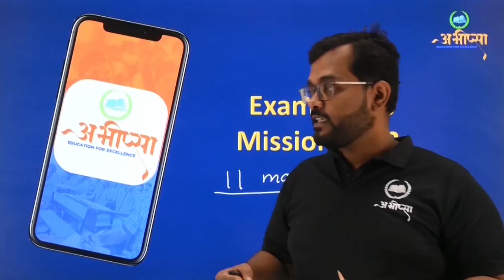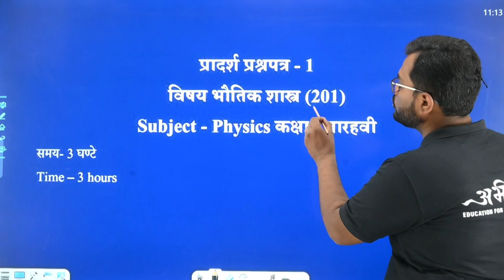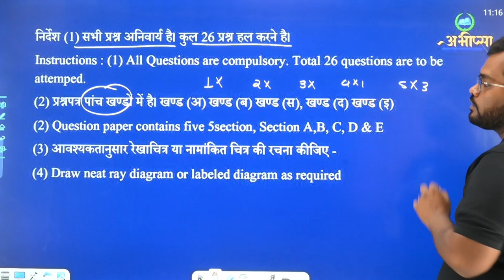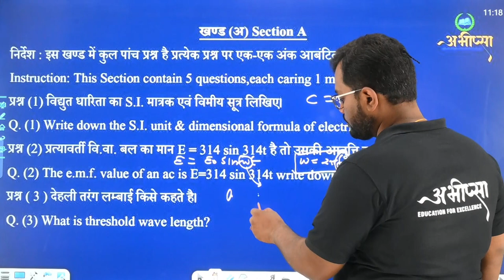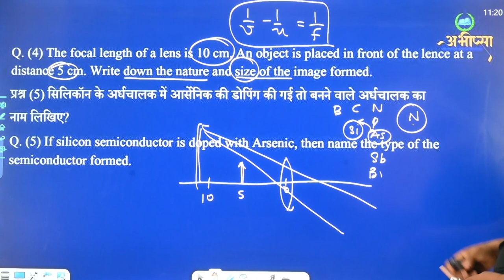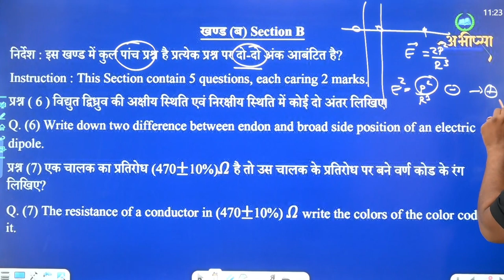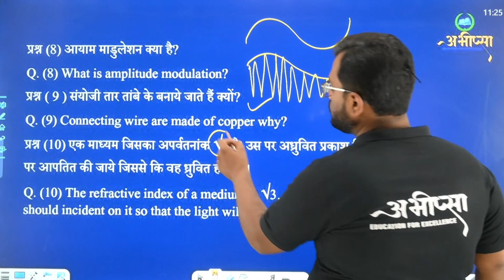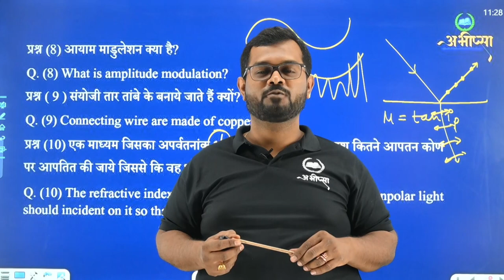PHYSICS SAMPLE PAPER -1.1 || कक्षा 12वीं | Class -12th|भौतिकी || CGBOARD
SAMPLE PAPER
kam samay me pariksha ki taiyari
uttr kaise likhe
board pariksha
board me jaeda number kaise laye